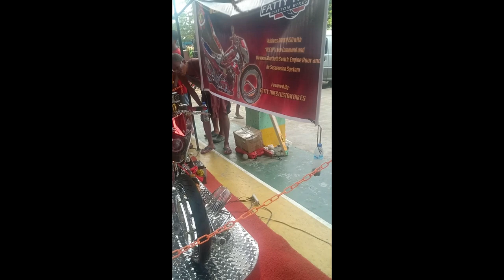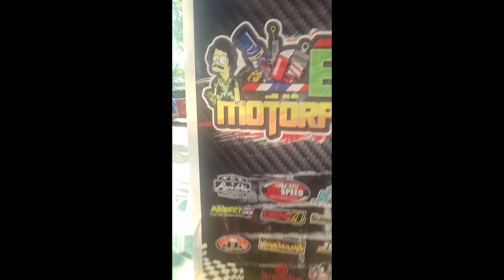1st Infanta pangasinan Motor Show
1st  Infanta pangasinan Motor Show